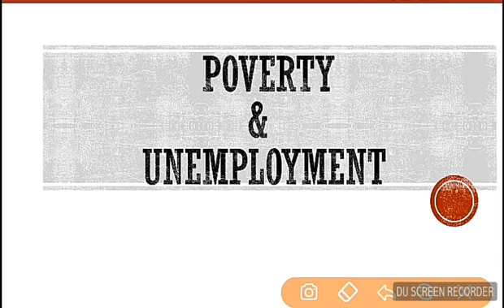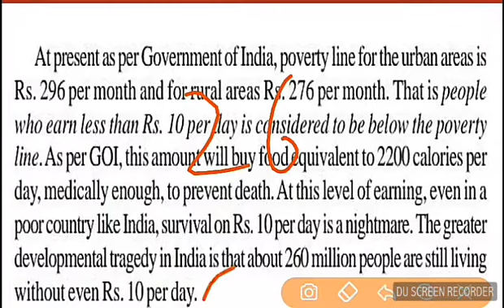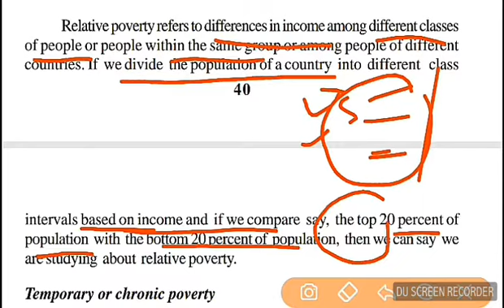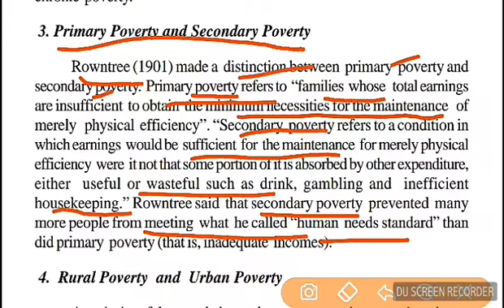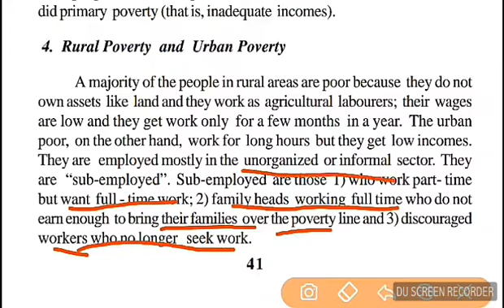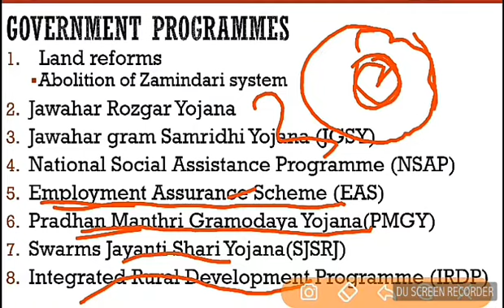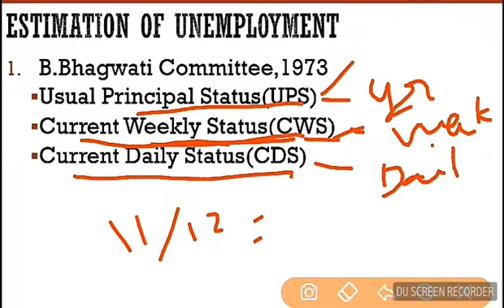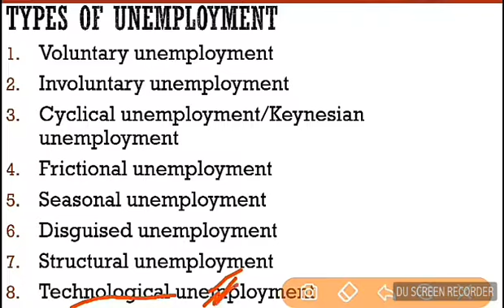UPSC TNPSC SSC RRB Railways ECONOMICS Poverty & Unemployment